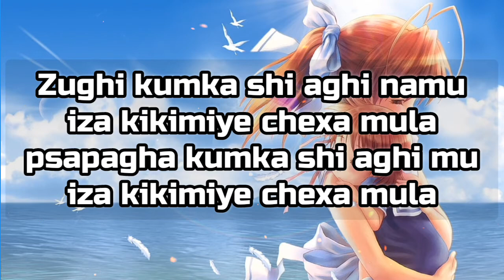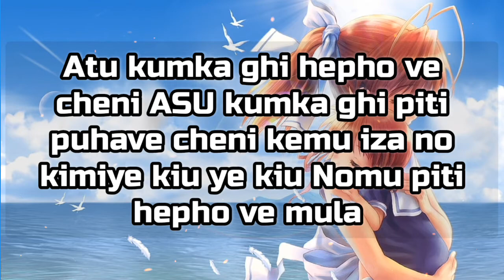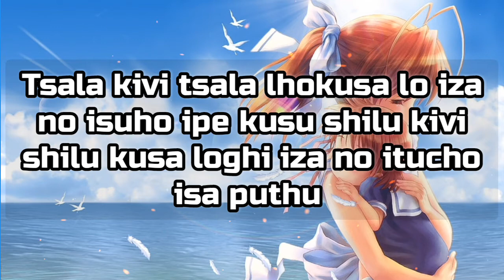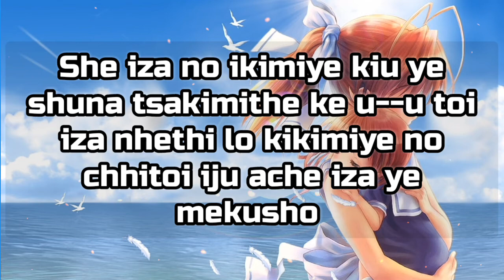Iza Kumusu Ani|Missing my mom|Nightcore version|Aza le|Sumi song|lyrics video